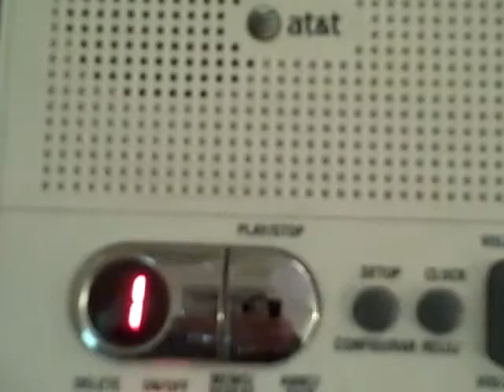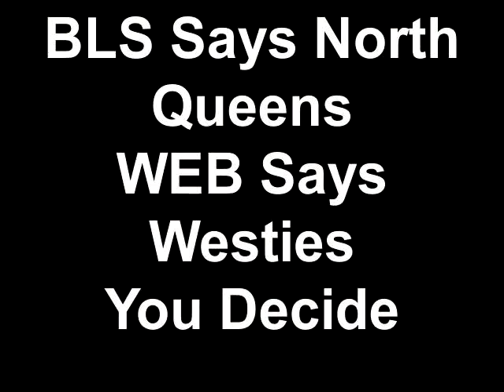Accent - North Queens or Midtown Westside Westies?